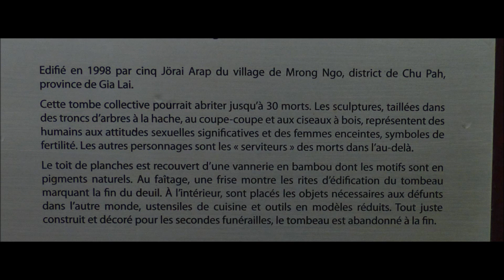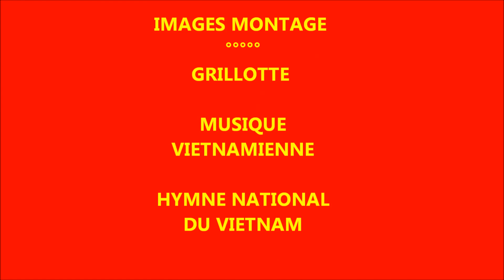HANOÏ Musée d'ethnographie - Mausolée HO CHI MINH